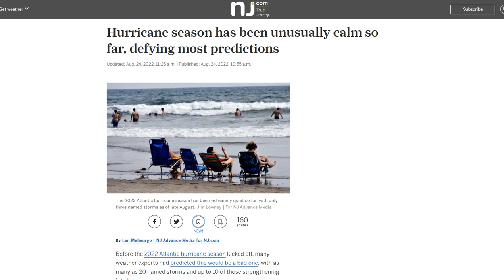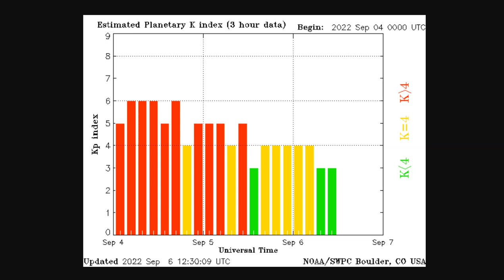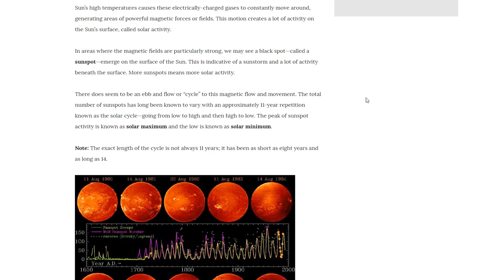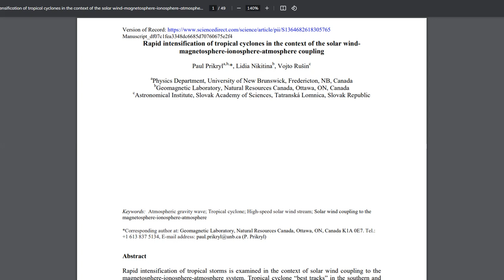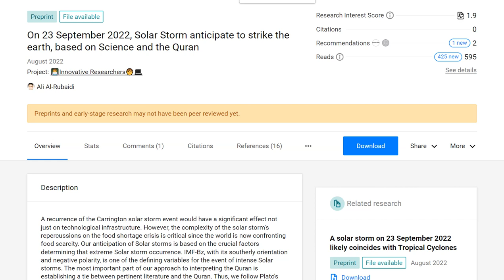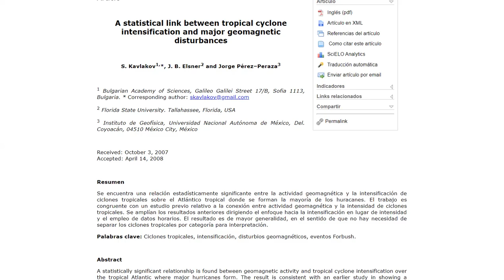Will A Carrington Like Event Occur On September 23rd 2022? Will It Intensify Tropical Systems?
A statistical link between tropical cyclone intensification and major geomagnetic disturbances
Rapid intensification of tropical cyclones in the context of the solar windmagnetosphere-ionosphere-atmosphere coupling
On 23 September 2022, Solar Storm anticipate to strike the earth, based on Science and the Quran
A solar storm on 23 September 2022 likely coincides with Tropical Cyclones

Bitcoin: 17NV3vtcQhRnsRnjckCcYkKVEUcnirKQ62

Bitcoin: 17NV3vtcQhRnsRnjckCcYkKVEUcnirKQ62